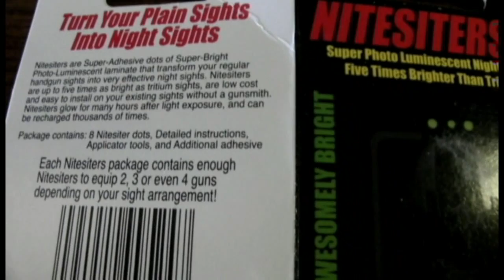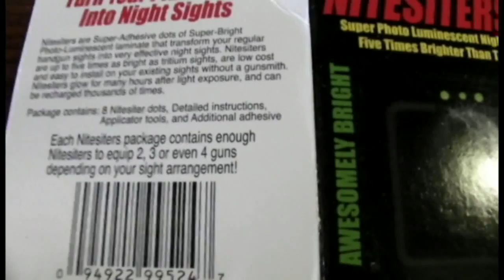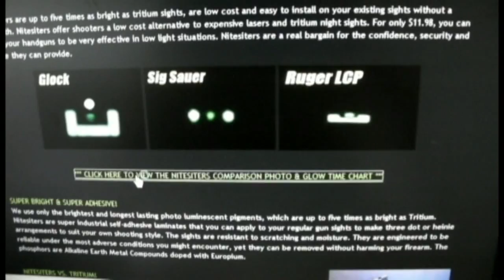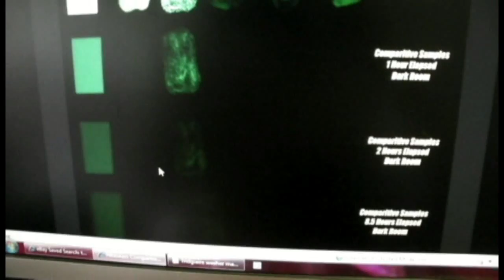Nitesiters Better Than Tritium? Hand Gun Night Sights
I Installed and tested some nitesiters adhesive dots on my Keltec PF9.